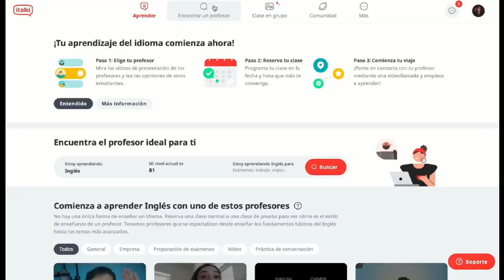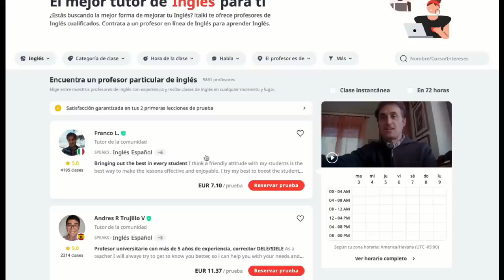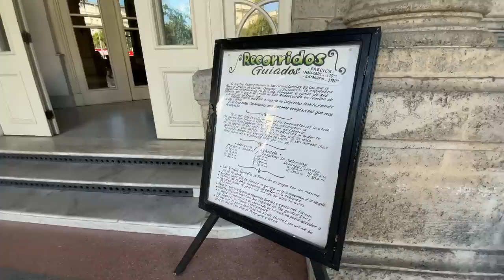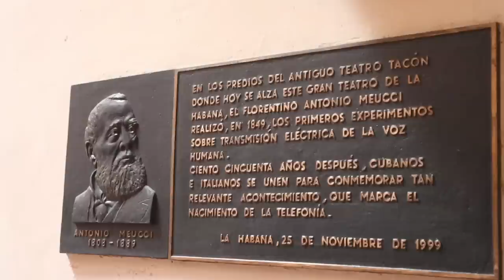Un día viviendo en CUBA 🇨🇺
💋 Regístrate en Italki y gana $5 cuando inviertas $20 con el código ANITA2023:
sponsor 0:55 - 2:58

📍 En este video quise simplemente acercarlos a un día conmigo, salir por La Habana🇨🇺 hacer algunos comentarios y pasarla tranqui! Espero que lo disfruten, los tkm 💖